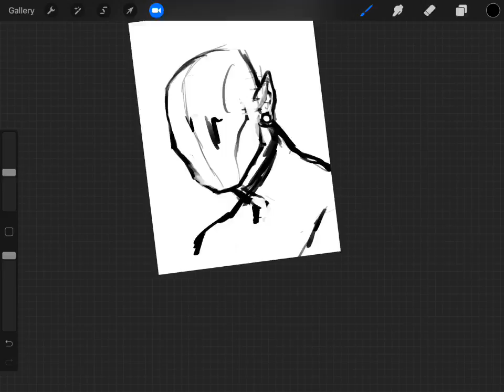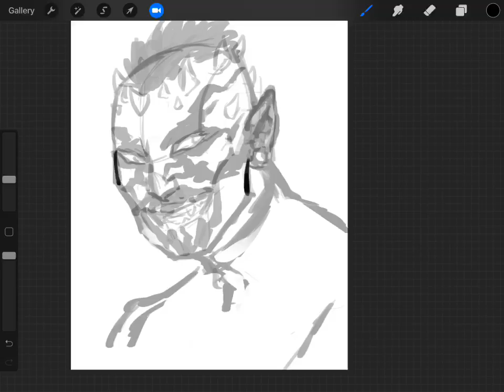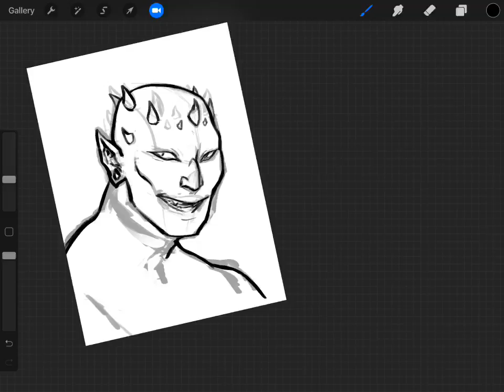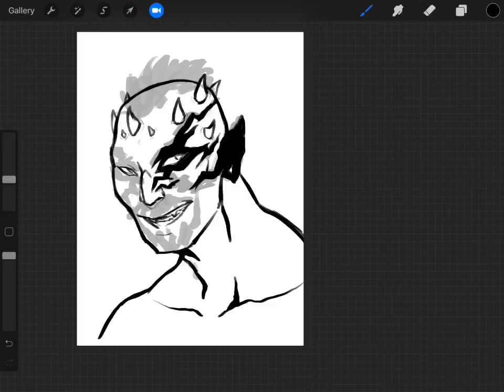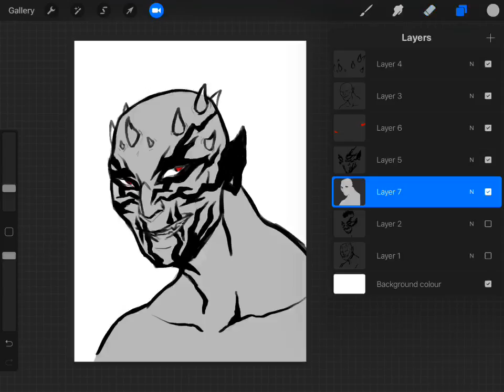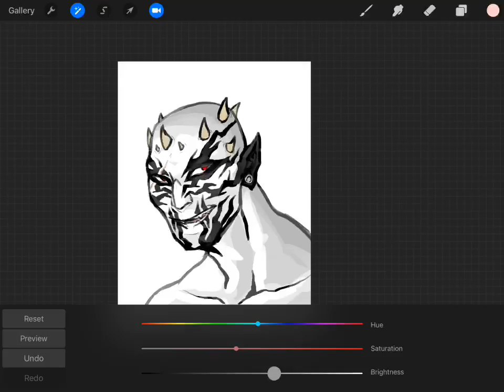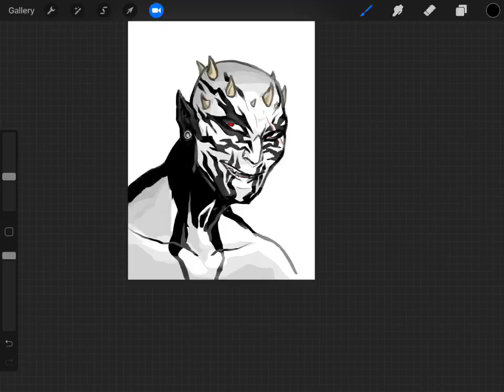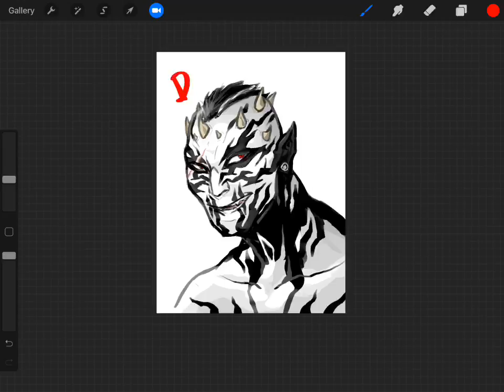SWTOR Zabrak BH